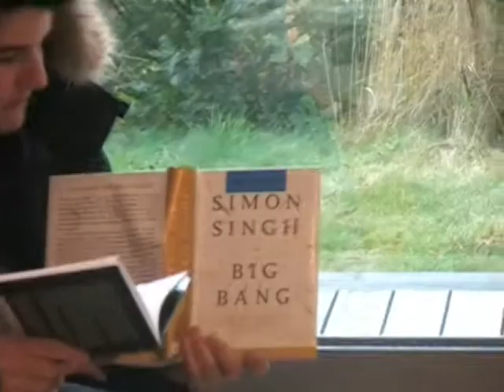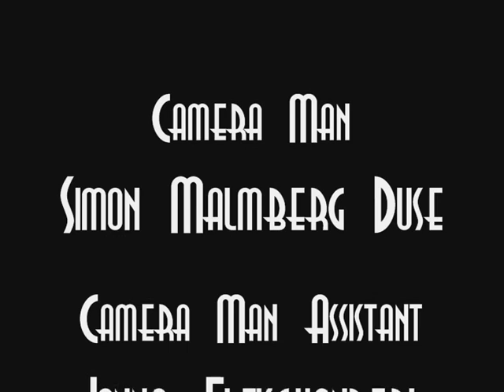The East Side Gangsters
Gangstas from East, FO SHO!